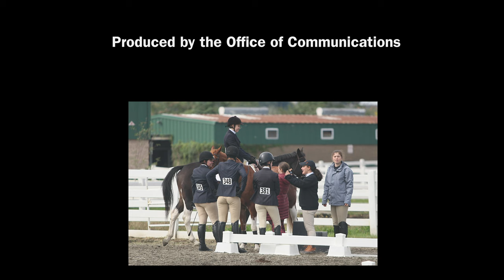A morning with the equestrian team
The Princeton Equestrian Team, which welcomes students of all experience levels, provides opportunities for riding, competition and volunteering at a local stable. (Video by Danielle Alio, Office of Communications)